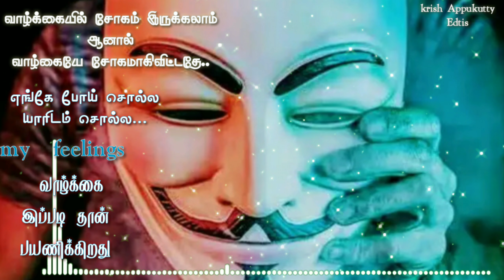18 July 2019